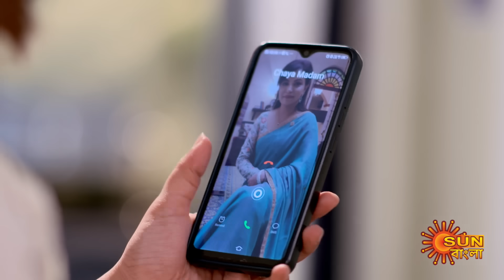Roop Sagore Moner Manush - Preview | 18 August 2023 | Full Ep FREE on SUN NXT | Sun Bangla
Watch the Preview of the bengali serial "Roop Sagore Moner Manush" which airs on Sun Bangla TV.